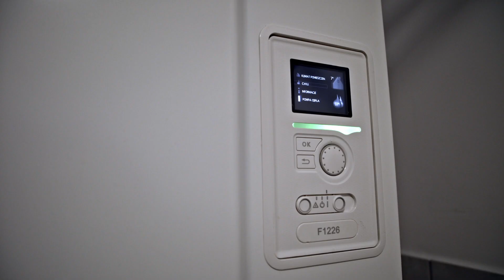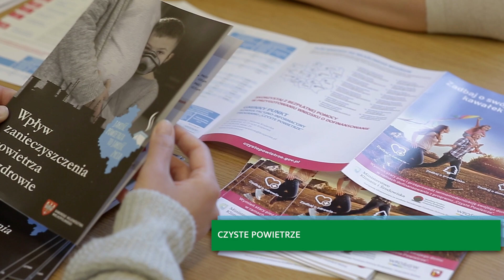Powiat Złotowski odc. 1